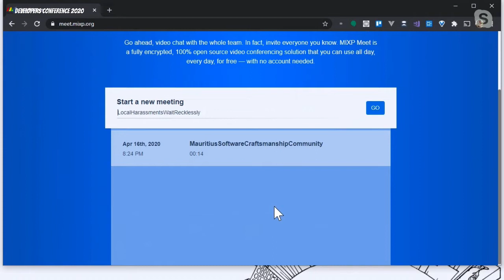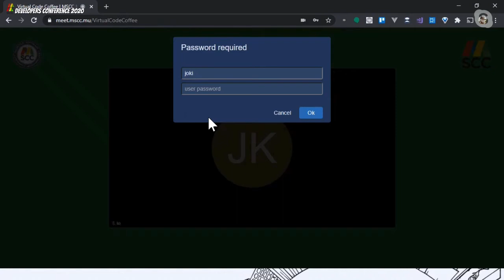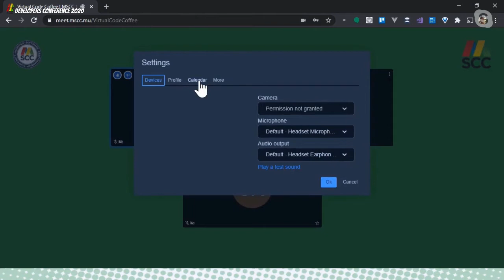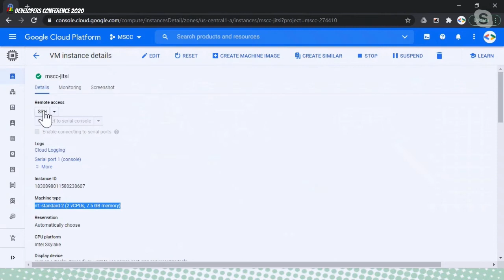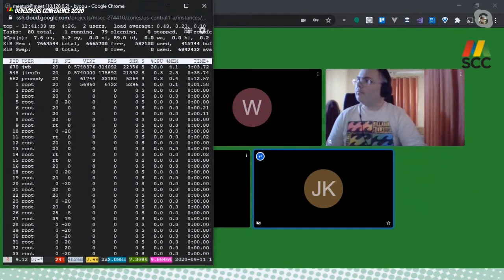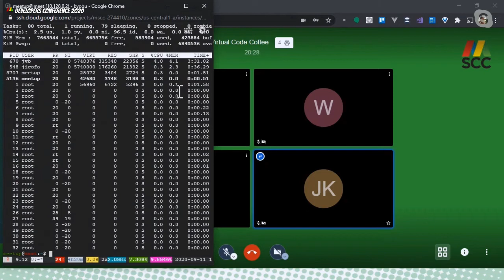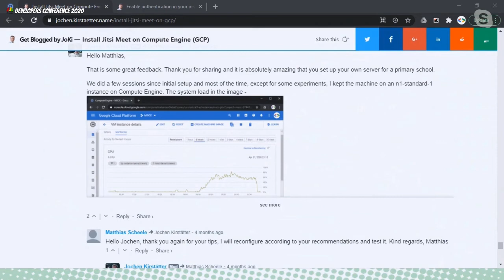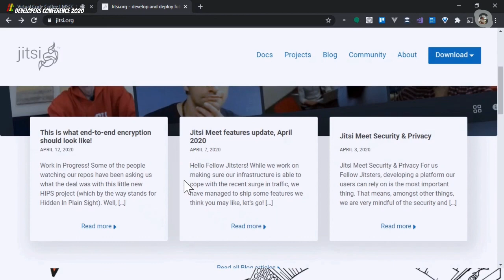Organise your Online Meetings with Jitsi Meet - Virtual Developers Conference 2020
The current circumstances of the pandemic showed us that a lot of work can be done remotely. Working from home (WFH) has been evolved to the "new normal" and online meetings are happening regularly. As a community the MSCC was not spared by the development and we had to look into alternatives for our weekly and monthly gatherings.

Jitsi Meet is an open source and free communication platform which can be hosted on own infrastructure, customisation and extensions. During the session I am going to guide you from pre-requisite decisions to installation and finally securing your new meeting platform.

About: Jochen Kirstätter
The only frontiers are in your mind | Microsoft MVP

Although living on a tropical island, Jochen Kirstätter is a business owner and entrepreneur in different industry sectors. Mainly operating in the development of tailor-made software solutions since more than 15 years, he is also venturing into the world of beauty and body care. You can either meet him at the weekly Code & Coffee meetups of the Mauritius Software Craftsmanship Community or reach him on Twitter: @JKirstaetter.

Jochen is a Microsoft MVP for Developer Technologies. He founded the now largest IT community in Mauritius, and organises the annual Developers Conference. Following his interest in cross-platform technologies he is also an organiser of the Google Developer Group (GDG) Mauritius.